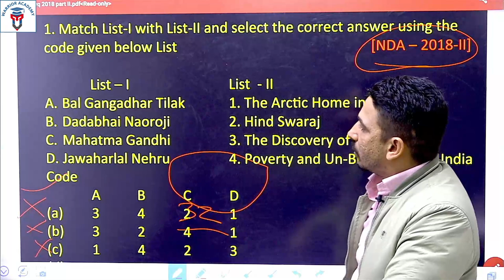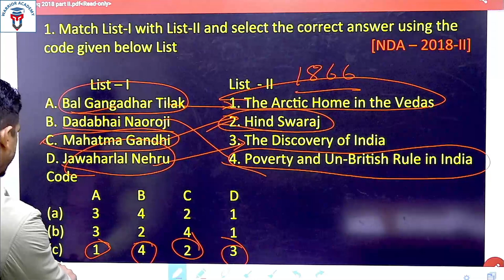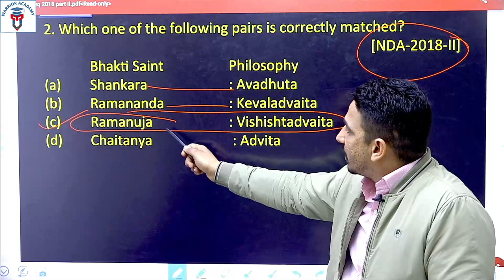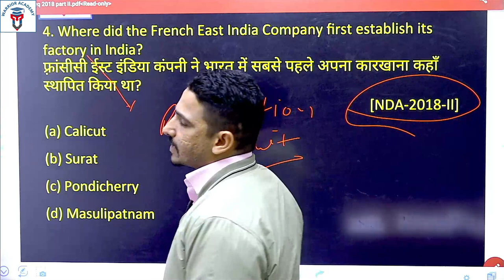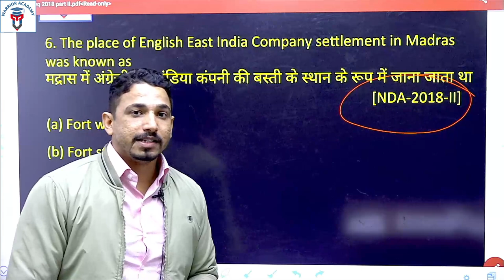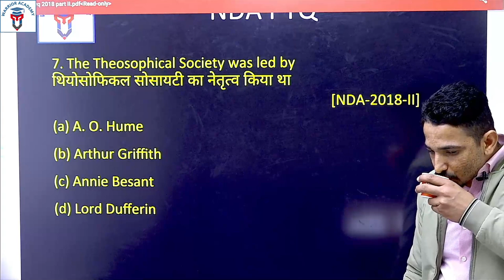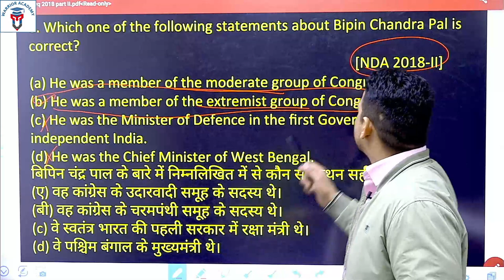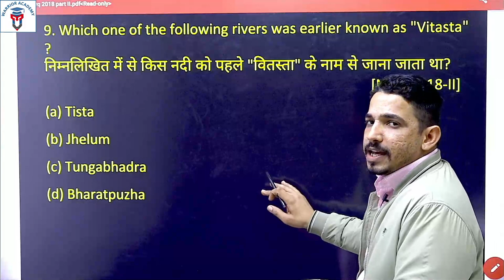PYQ - 2018 Part II | History | S.K.Bishnoi | NDA | All Options with Explanation | Study Khazana